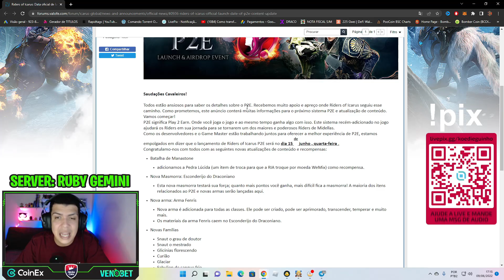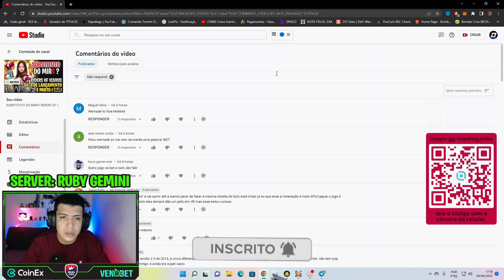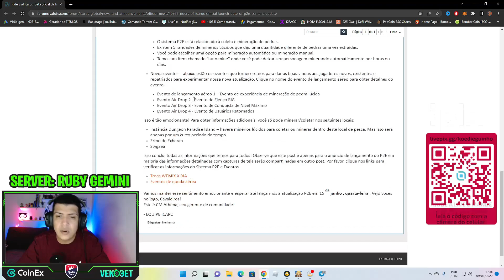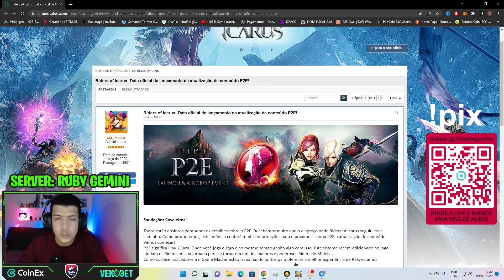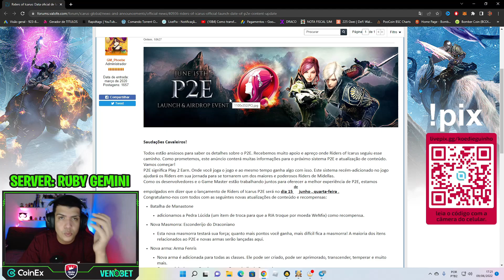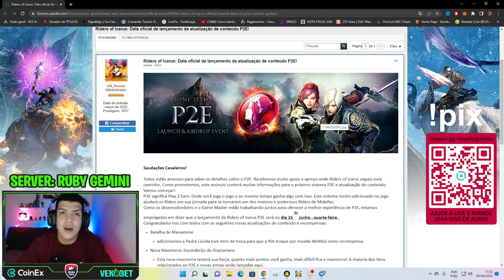RIDERS OF ICARUS SERÁ MAIS UM FRACASSO? WEMADE TÔ FORA !